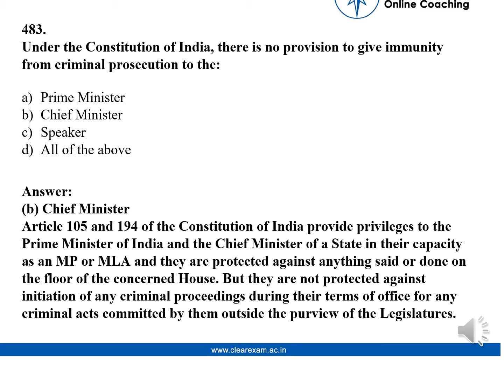Legal Aptitude Question number 483